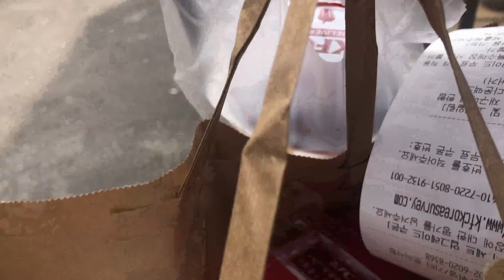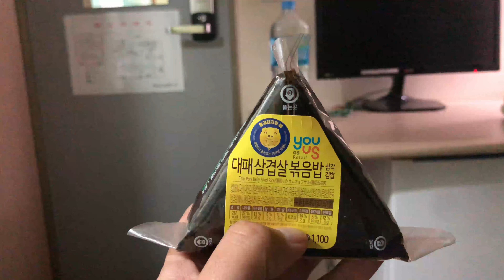KCF Mukbang | 5 Things You Will NOT See in US while in Korea | Hmong Rant |SEOUL VLOG #7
Camera: Iphone X Gen. 1
Stabilizer: Zhiyun Smooth 4
Video Editor: DaVinci Studio 15